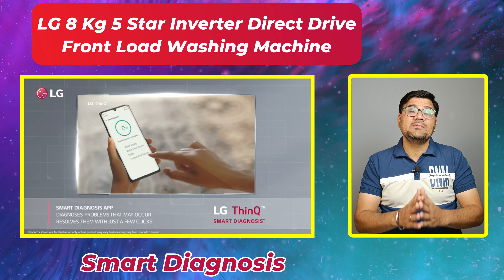LG vs IFB Front Load Washing Machine Comparison⚡Best Front Load Washing Machine in India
🔍 Looking for the perfect front load washing machine? Join us in this comprehensive LG vs IFB comparison to help you make an informed decision! 🔄

👉 In this video, we dive deep into the features, performance, and overall value offered by LG and IFB front load washing machines. From cutting-edge technology to energy efficiency, we leave no stone unturned to assist you in choosing the ideal appliance for your laundry needs.

▶️ LG Washing Machine Descaling Powder
▶️ Samsung Washing Machine Descaling Powder
▶️ Water Sofetner Device

Buy Link
▶️ IFB 6.5 kg Front Load Washing Machine (Elena SX 6510)
▶️ IFB 6 kg Front Load Washing Machine (DIVA AQUA SXS 6008)
▶️ IFB 8 kg 5 Star Front Load Washing Machine (Senator BXN 8012)
▶️ IFB 7 kg 5 Star Front Load Washing Machine (SERENA GXN 7012)
▶️ IFB 7 kg 5 Star Front Load Washing Machine (Diva Aqua VSS 7010)
▶️ IFB 8 kg 5 Star Front Load Washing Machine (SENATOR SXN 8014)
▶️ IFB 8 kg Front Load Washing Machine (SENATOR NEO SXS 8012)
▶️ IFB 8 kg 5 Star Front Load Washing Machine (Senator Neo MXS 8012)
▶️ IFB 8 kg 5 Star Front Load Washing Machine (SENATOR MSN 8014)
▶️ IFB 8 kg 5 Star Front Load Washing Machine (SENATOR GXN 8012)
▶️ IFB 9 kg 5 Star Front Load Washing Machine (Executive SXN 9014K)
▶️ IFB 9Kg 5 Star(Executive MBN 9014K)
▶️ IFB 10 kg 5 Star Front Load Washing Machine (EXECUTIVE PLUS MXC 1014 SSL)

▶️ LG 7 kg 5 Star Front Load Washing Machine (FHM1207SDM)
▶️ LG 8 kg Wi-Fi Enabled Front Load Washing Machine (FHB1208Z4M)
▶️ LG 7 kg 5 Star Front Load Washing Machine (FHM1207SDW)
▶️ LG 9 kg 5 Star Front Load Washing Machine (FHP1209Z5M)
▶️ LG 6.5 kg 5 Star Front Load Washing Machine (FHM1065SDW)
▶️ LG 8 kg 5 Star Front Load Washing Machine (FHM1408BDM)
▶️ LG 9 kg Front Load Washing Machine (FHB1209Z2M)
▶️ LG 8 kg 5 Star Front Load Washing Machine (FHP1208Z3M)
▶️ LG 11 kg with Wi-Fi Enabled Front Load Washing Machine (FHP1411Z9P)
▶️ LG 10 kg with Wi-Fi Enabled Front Load Washing Machine (FHP1410Z7P)

lg vs ifb front load washing machine review
ifb washing machine review
ifb vs lg washing machine
ifb front load washing machine
ifb washing machine front load
ifb washing machine front load review
washing machine